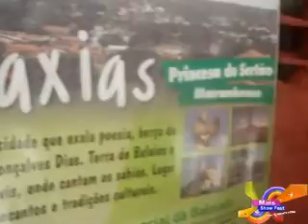PROGRAMA MAIS SHOW FEST 26° EDIÇÃO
-caxias comemora 188 anos de adesão a independência do Brasil.
_ Clip Tieta do agreste
_Mônica Visita o studio da  Radio ilha fm.